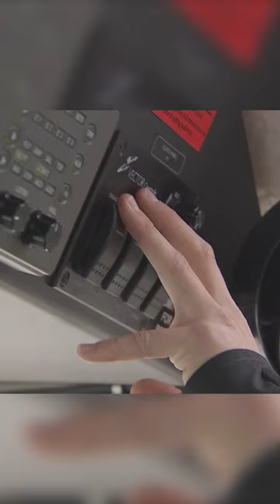Ride-along with Coast Guard to see bridge collapse | NBC4 Washington